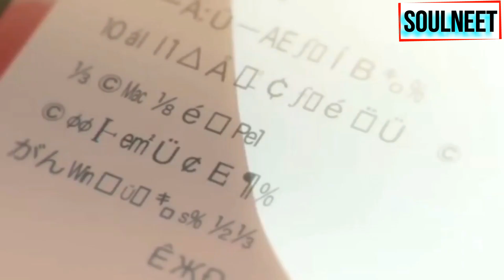Main Rang Sharbaton Ka Cover |Soulneet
Main Rang Sharbaton Ka |Atif Aslam|
SINGING BY :- Puneet Vashistha
Guitar :- Arslan Ali Butt

IGNORE TAGS.

🎶 Music in this song is own by their owner.

Kindly Support ❤❤

This video is for entertainment and teaching purposes.

It doesn't hurt any individual or organization.